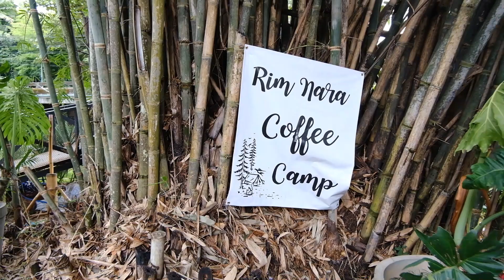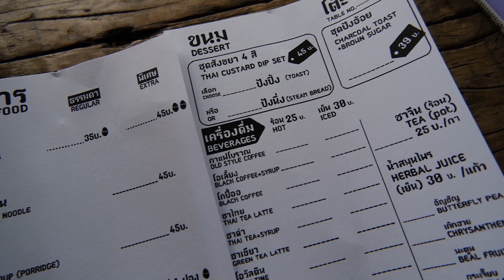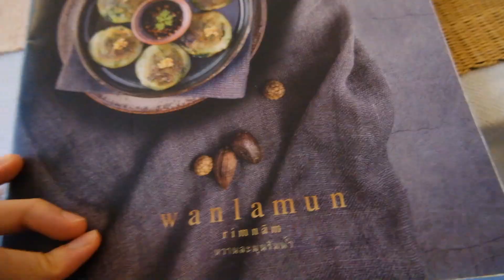คาเฟ่เชียงใหม่ CAFE HOPPING , ริมนารา คาเฟ่, Transit number 8, โกเผือกโกดํา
0:39 Rim tara cafe
2:47 Transit No.8
4:10 Pond cafe
5:47 โกเผือก โกดำ
5:31 Wanlamun Cafe